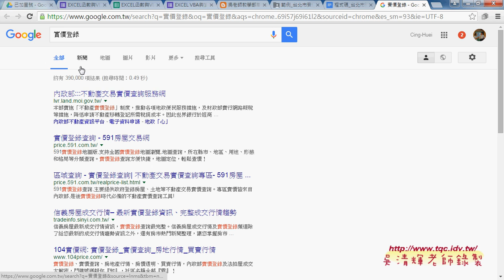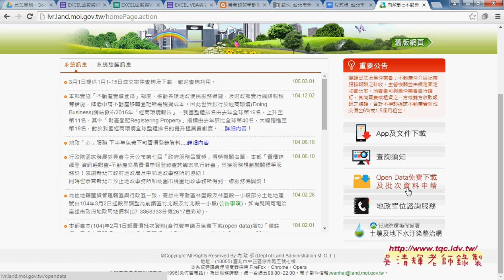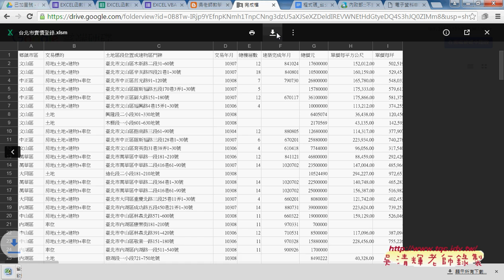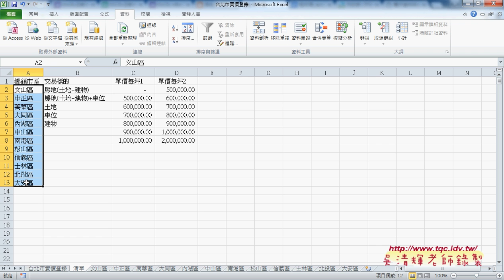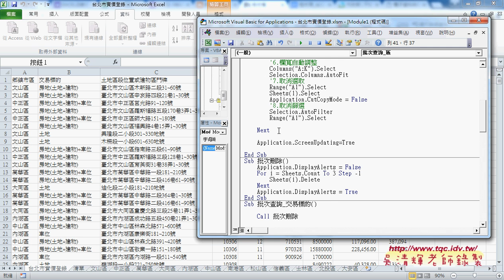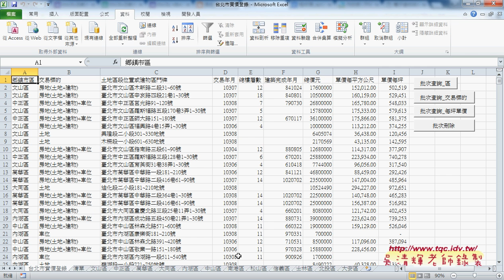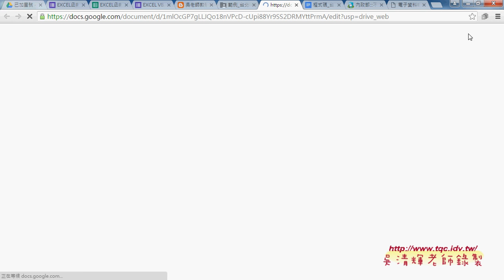04 台北市實價登錄範例說明